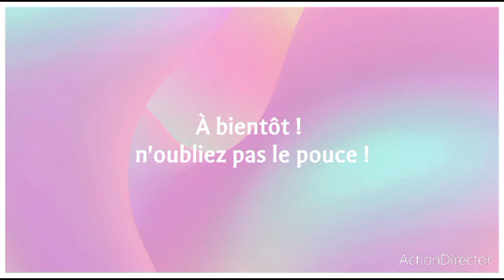bonjour et bon dimanche !!!